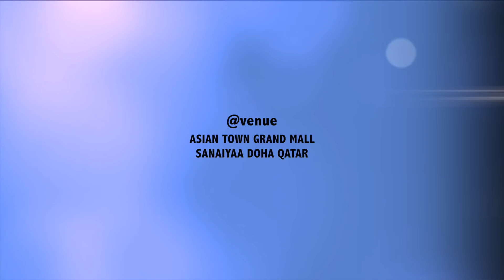Kalpana Patowary | Live In Concert On 29th Dec 2017 Doha Qatar | Are You Ready ?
Kalpana Patowary ready to rock the stage on the 29th Dec 2017 at The Asian Town, Grand Mall Sanaiyaa, Doha, Qatar.